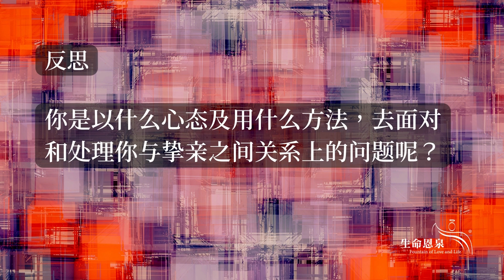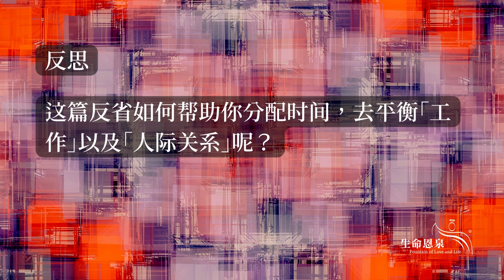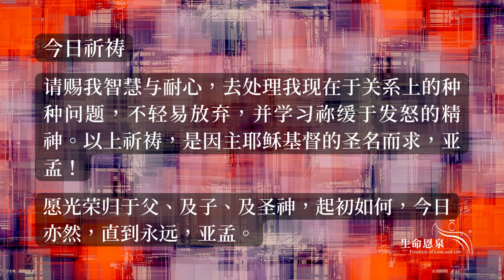混乱中找秩序 | 第十三天 | 本末倒置 (普通话)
//从很多将要面对死亡的人的分享中，印证了生命中最重要的，并非我们的工作及成就，而是与其他人的关系。但由于很多人都放过多的时间于工作上，以至忽略了与他人的关系，使这些关系变得脆弱。所以魔鬼首要的目标，就是离间以及破坏人与人之间的关系，而它当然是由我们最亲密的关系开始...//
各大 PODCAST 平台已同步上架：
【广东话】
【 生命恩泉 FLL 】
▍Podcast ➤ FLL.cc/podcast